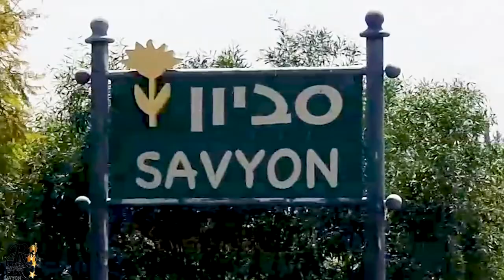וילה משפחתית למכירה בסביון LUXURY HOMES IN SAVYON תווך יגאל רודה מומחה לבתי יוקרה בסביון 052-2321675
בסביון!בית יוקרה אלגנטי כ-350/500 מ"ר,סלון XL,מטבח משודרג+אי יוקרתי,פינת אוכל עם נוף לגינה,פינת משפחה אינטימית,סוויטת הורים יוקרתית,יחידות רחצה מפנקות, 6 חדרים מרווחים,HOME OFFICE,מערכות ביתיות מתקדמות, נגרות יוקרה,איזורי חוויה מרווחים,מדשאה מוקפת צמחייה.לפרטים ולסיור אישי:יגאל רודה לשירותך,הסיכוי הגבוה ביותר עבורך לביצוע עיסקה 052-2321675